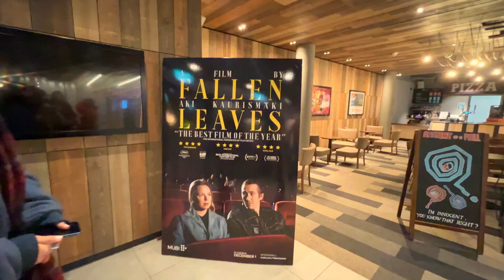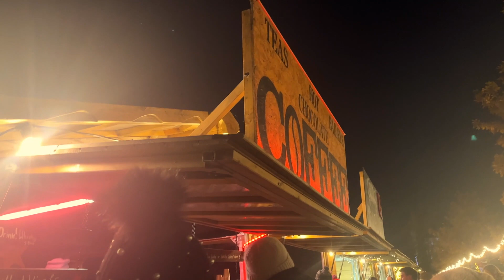London vlog | ed gamble James acaster live, xmas events & letterboxd muni screening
its been a good, busy week

☆ Depop/Vinted - miacaven
☆ Lemon8 - miacaven

𝙋𝙖𝙧𝙖𝙙𝙚 + 𝙈𝙮𝙊𝙫𝙖 - miacaven
𝙃𝙚𝙡𝙢 𝙇𝙤𝙣𝙙𝙤𝙣, 𝙂𝙡𝙖𝙞𝙯𝙚, 𝙁𝙖𝙘𝙚 𝙏𝙝𝙚𝙤𝙧𝙮, 𝙊𝙩𝙝𝙚𝙧 𝙇𝙚𝙫𝙚𝙡𝙨, 𝙎𝙤𝙡𝙖𝙬𝙖𝙫𝙚, 𝙒𝙖𝙡𝙠𝙞𝙣𝙜 𝙋𝙖𝙙 - MIACAVEN at checkout for money off!

*DM IG or Twitter for tarot readings! or book on my